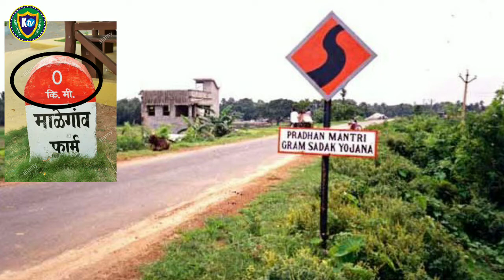भारत में अलग अलग रंग के Milestone क्यों होते हैं |Why Indain Highways Have Coloured Milestones ?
भारत में अलग अलग रंग के milestone क्यों होते हैं ?
Why Indain Highways Have Coloured Milestones ?
Yellow Colour Milestone = National Highway
Green Colour Milestone  = State Highway
Black Colour Milestone   = Big City/District
Red Colour Milestone      = Village Road
                                             and Pradhan Mantari Gram Sadak Yojana

For any Complaints or suggestions,
Comments Box